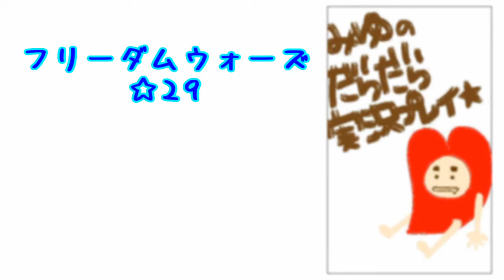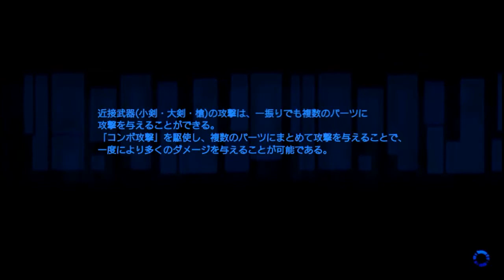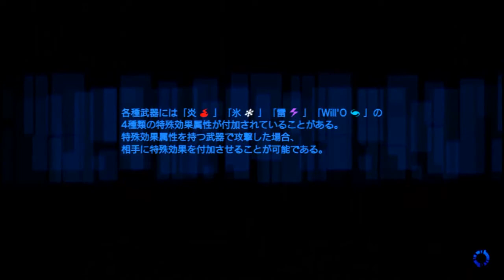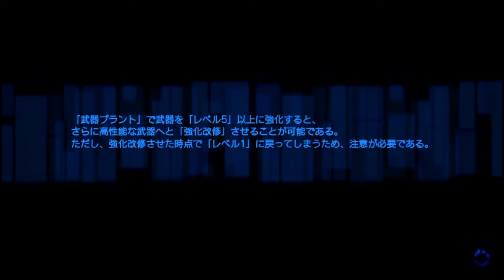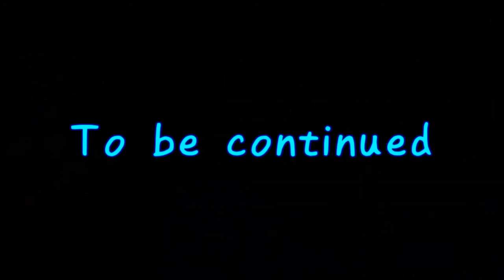レッツだらだら貢献！フリーダムウォーズ実況プレイ☆29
すっごいわかりやすいところにアイスの引換券が！ｗ
しかしキャラクターのふわふわ感にすごく慣れないな(´Д｀;)